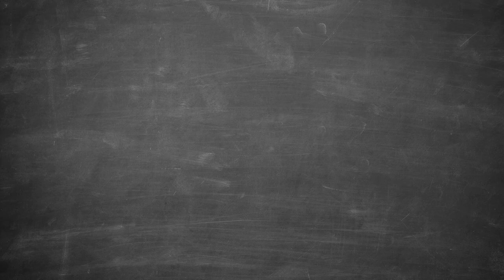The Project: SPACES Story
In celebration of the 3rd Anniversary of Project: SPACES, Here's the never-before-seen footage of Cofounder Jeffrey Howard (@JefHow) telling the company's story - from it's "accidental" founding in 2011 to it's journey to becoming the home of Toronto's strongest entrepreneurial community.

Special thanks to Now Creative Group!